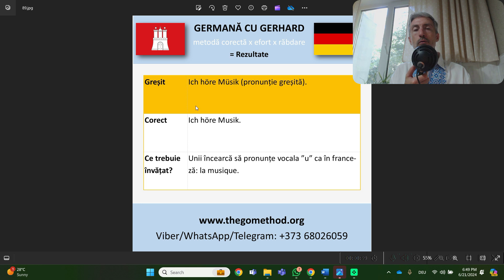Ich höre Müsik